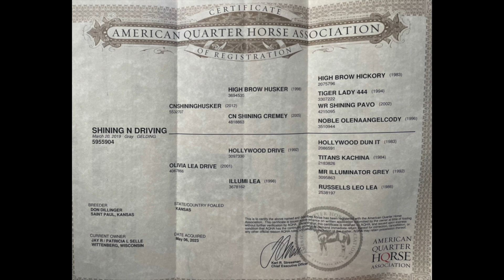Shining N Driving~2019 AQHA Grey Gelding~Consigned to Best of the West by Miller Family Horses